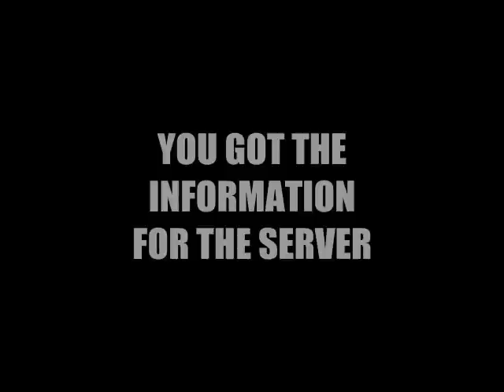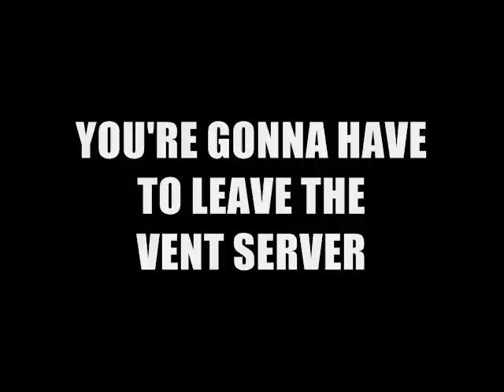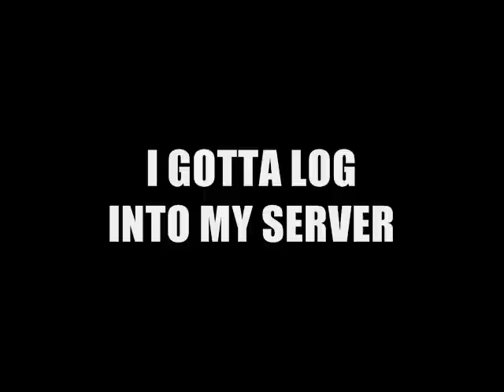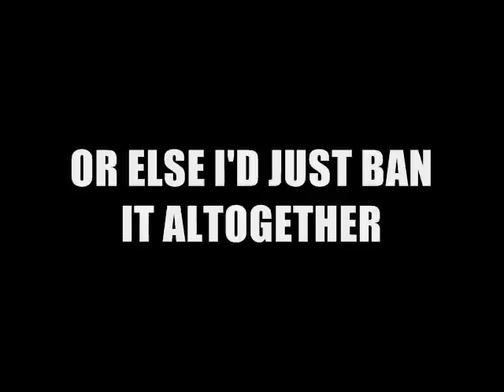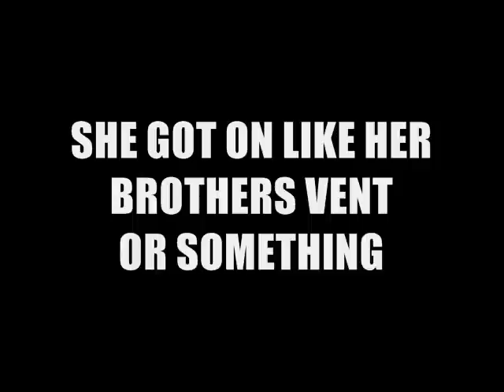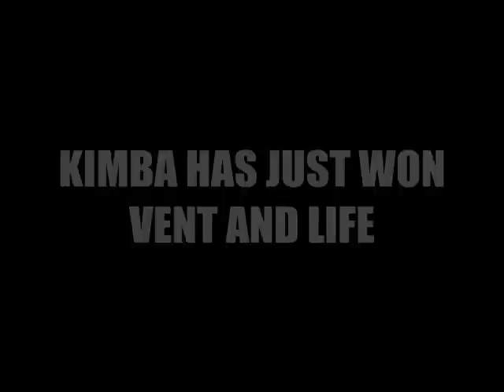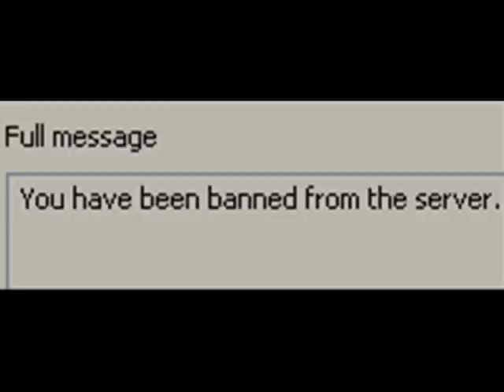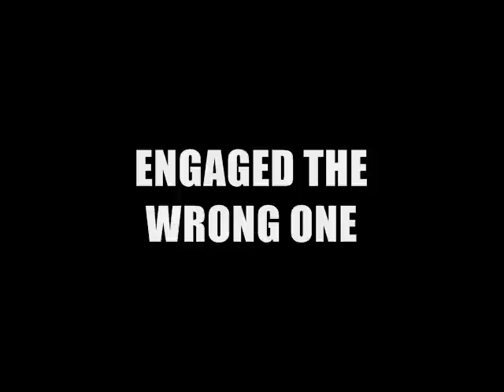Ventertainment - Vent Life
video game nerds vs. Kimba the Top Gun nerd